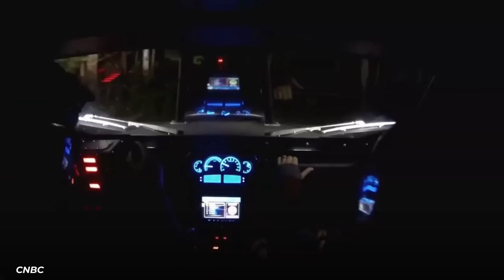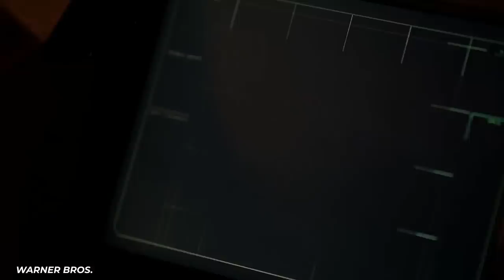Inside Kanye West's $7 Million Dollar Car Collection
Kanye West is not having the best time of it right now. For one, his famous marriage with Kim Kardashian that gave them a shared wealth of BILLIONS of dollars collapsed once and for all. Despite the break up of Kim and Pete Davidson and Ye’s many over the top attempts to get his wife back, the two finally did get divorced in a settlement worth a sizable fortune along with child support payments worth hundreds of thousands. Then there’s his collapsed partnership with Adidas. This supposedly cost him a few billion just by itself. Finally we’ve got controversy after controversy after controversy that he is lining up to utterly destroy what remains of his career. So what better time is there to look back on a better time in Kanye’s life, when he could afford several of the nicest and most ridiculous rides that a sizable fortune like the one he used to have was worth.

He has many of the greatest brands around. Lamborghini, Mercedes-Benz, Bugatti, and so much more. Many of these rides are worth over a million just by themselves. Not only that but he used to buy amazing cars for his wife, Kim Kardashian. Ones that put any gifts Pete Davidson got for her to shame.

Then there’s his truly insane rides. I’m talking about his tanks and batmobiles. Those have to be seen to be believed. Trust me.

So what are the nicest cars that Ye has ever owned? Only one way to find out!

Written by: Jordan Phillips
Narrated by: Jordan Phillips
Edited by: Gonzo Lugo

CHAPTERS:
00:00 Intro
00:12 The Multi-Million Club
02:49 The Other Cars
04:29 The Kim Era
05:51 HIS TANK
06:51 The Yemobile
09:44 Outro